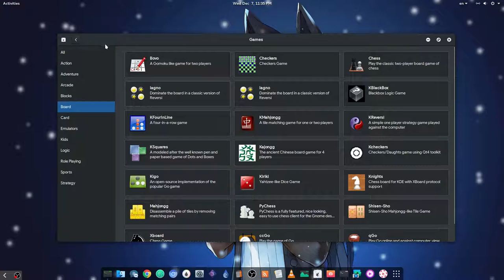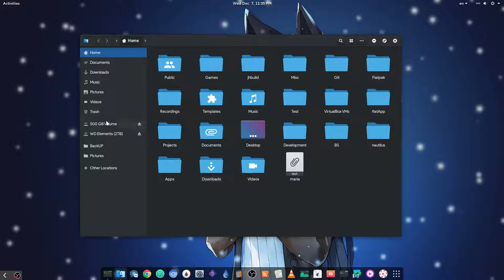[GNOME 3.24] Software-App | Dec 7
This video is for a post!

Icons. La Capitane

Music
All I Want for Christmas is You - Chemical Romance